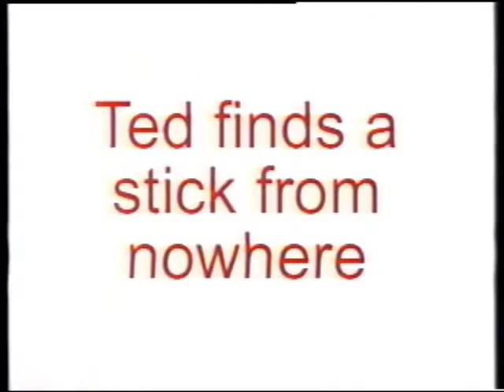Vegetation Is Good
Jon teaches Ted and The Swindlehofstress how valuable vegetation is.